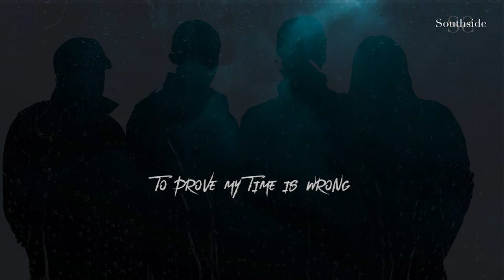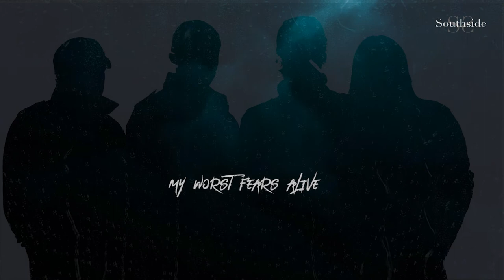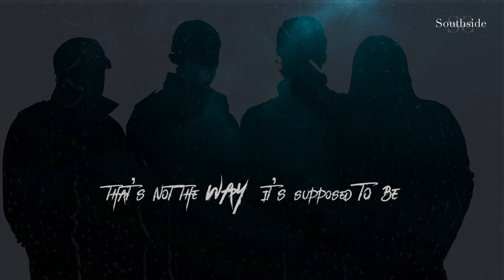Southside - Pull The Plug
Jorge Escobedo Vocals

Mario Nava Guitar

Cuautli Suarez Bass

Humberto Marmolejo Drums

Produced by Mario Nava